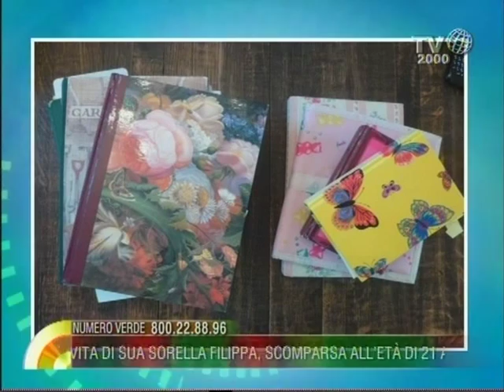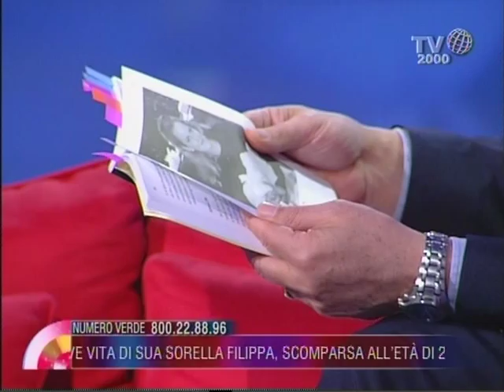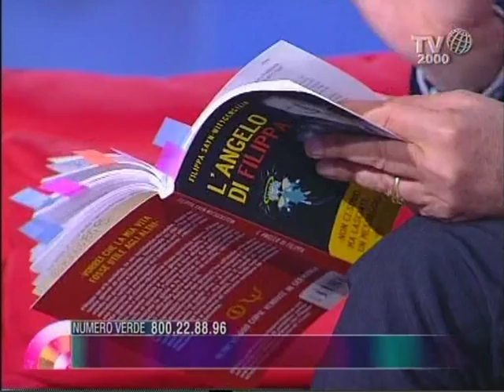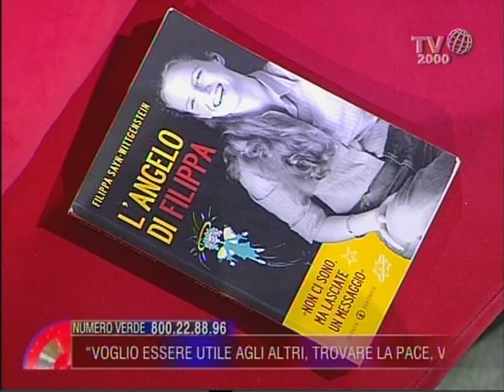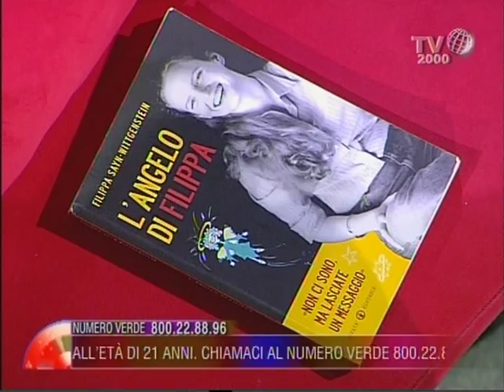La storia di Filippa Sayn-Wittengsttein nel racconto della sorella Alexandra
Michele Sciancalepore durante il programma "Nel cuore dei giorni" dà il benvenuto ad Alexandra Sayn-Wittengsttein, sorella di Filippa, scomparsa all'età di 21 anni. Parliamo della vitalità, della curiosità, della sapienza di questa ragazza della quale viene pubblicato il libro-diario "L'angelo di Filippa".